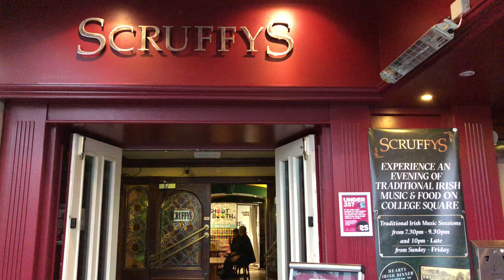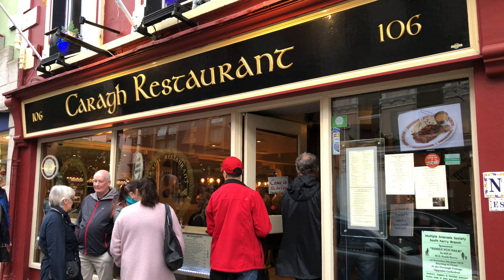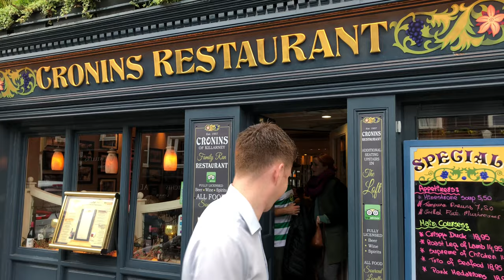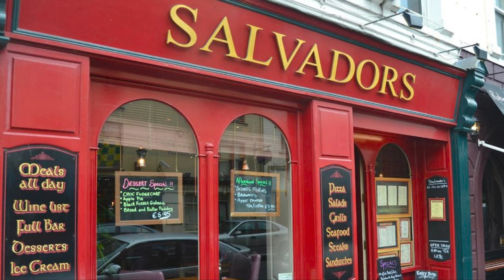Killarney, Ireland shops, streets, pubs and restaurants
Killarney, Ireland, in County Kerry, is a beautiful place to visit for at least three big reasons. First of all, because it's in Ireland, then there is the town itself, which is quite charming, and it's famous for the lakes and lush natural beauty all around it, part of the Killarney National Park.
So perhaps the main reason the visitors come here is for the natural beauty of the lakes and the famous ride around the peninsula called the Ring of Kerry, but here you will see that the town itself is also a great reason to come and stay and spend some time.
In this episode we are going to focus on the town will have a look at the main streets, the shops and we will take you into several of their excellent restaurants.
The pubs and restaurants visited:

Scruffy's :47 ; Hannigans  4:22 ; The Laurels  5:23 ; Cronins Restaurant  5:46 ; Danny Mann 6:25 ; The Porterhouse  6:56  ; Treyvaud’s  7:53 ; Salvador's 8:19 ; Mac's of Main Street  9:20 ; J.M. REIDY’S  10:25

Killarney is a beautiful place to visit for at least three big reasons. First of all, because it's in Ireland, then there is the town itself, which is quite charming, and it's famous for the lakes and lush natural beauty all around it, part of the Killarney National Park. So perhaps the main reason the visitors come here is for the natural beauty of the lakes and the famous ride around the peninsula called the Ring of Kerry, but here you will see that the town itself is also a great reason to come and stay and spend some time. In this episode we are going to focus on the town we will have a look at the main streets, the shops and we will take you into several of their excellent restaurants.
More than a dozen of the pubs and restaurants feature Irish music on a daily basis, such as Scruffy's Bar.
Killarney is the most popular town in the country for visitors, outside of Dublin, and in this program you will see why.
Killarney is in County Kerry, just about three hours from Dublin by car or train.
It's a fairly small town with just three main streets, and it's about 800 meters from one end to the other. Population is just 15,000 people, and yet there's plenty to see and do. The streets are filled with really good shops, and some excellent restaurants, and a lot of pubs with food, conversation drinks and music.
Another special feature of the town is that most of the shops and restaurants are family-owned rather than being part of a big chain, and the typical big high fancy stores that you see all over the world. These shops have their own unique character and the people who work there are friendly.
Our visit happened in the month of May, which is considerably less-crowded in the summer. Perhaps one of the only problems about Killarney is that it's too popular, and it could get a little congested if you're here in the peak season of June and July. And yet the weather in the summer is really quite lovely. That's what brings people here. Ireland does not usually get very hot. Of course you're going to have some rain, the most famous element of Irish weather. That's what keeps it green, keeps the streets clean.
Killarney does have nice wide sidewalks in the downtown area, with trees and some benches, and the shops each seem to be unique. It's not like going to a big shopping mall with a diverse mix of shops, restaurants and pubs.
Cars drive down the street, so this section is not a pedestrian zone, but with this layout, it's easy to take a comfortable stroll.
Some other Irish towns have a pedestrian zone, such as in Galway, and Kinsale, and parts of Dublin, but most towns don't.
Around the corner you'll get to Plunkett Street, which is a little different – its more narrow, it's one lane, and you see people are just strolling in the road. Occasionally it is reserved just for pedestrians. It's much more friendly to people out strolling. Hardly any cars come down Plunkett and when they do, they'll drive slowly, so it's very safe.
At the end Plunkett merges into College Street, which is also a very nice retail neighborhood. Being so pedestrian friendly, it supports a nice range of shops and restaurants, and there are even some AirB&Bs that you could rent here.
We're going to drop in on a handful of restaurants and talk to the owners and workers, and get a feeling for the food and the place.